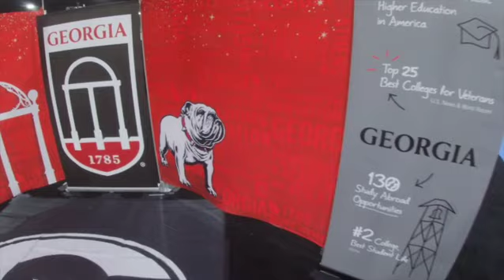Gawgia Adventures- SEC FanFare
Gawgia heads to SEC Fanfare in this edition of Gawgia Adventures!